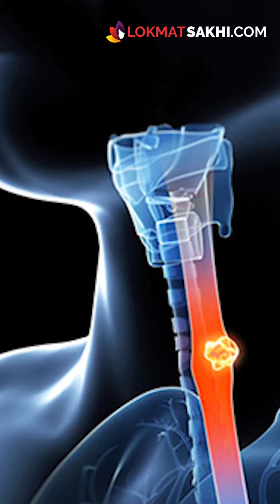माऊथ कॅन्सरची लक्षणे कोणती? ती कशी ओळखायची? What are the symptoms of Mouth Cancer? Health Tips | BH5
तोंडात सतत फोड येतात? ही सामान्य लक्षणे की कॅन्सर होण्याची शक्यता? माऊथ कॅन्सरची लक्षणे कोणती? ती कशी ओळखायची? What are the symptoms of Mouth Cancer? Health Tips BH5 (Bhagyashree Shraddha More)